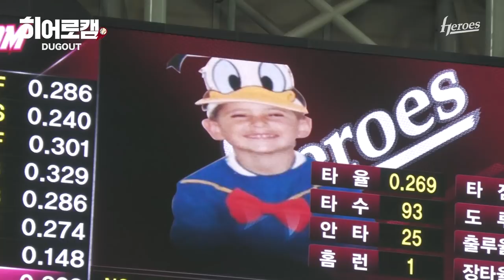어린이날을 뒤흔든 경주중학교 김웅빈 어린이 | 히어로캠 (5.5)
금일 수훈선수 인터뷰는 내일 오전에 업로드 됩니다😀